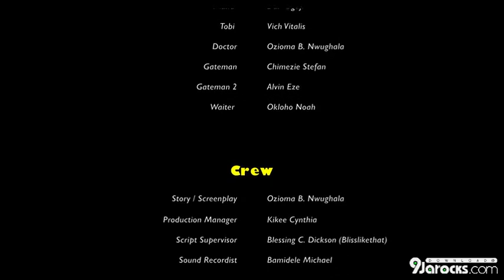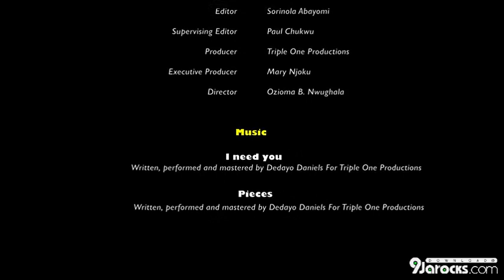The knot//nollywood movie//latest movie..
A couple caught in the euphoria of their whirlwind romance skip a most important detail.

cast: Scarlet Gomez, Susan Jimah Odiachi, Dan Ugoji, Chika Agwuike, Debby Frankson, Eso Dike Okolocha